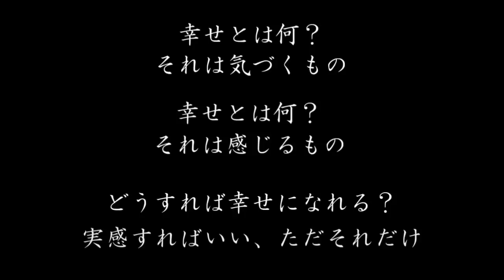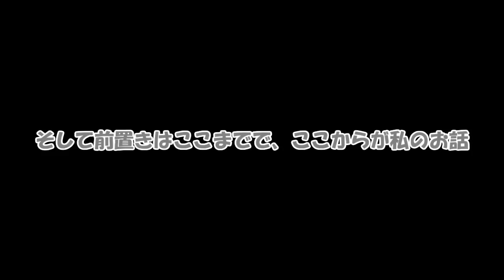四季の巫女篇暗元物語31話「暗元物語～ストーリーⅠ～」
使用BGM
うっちーゼロ様